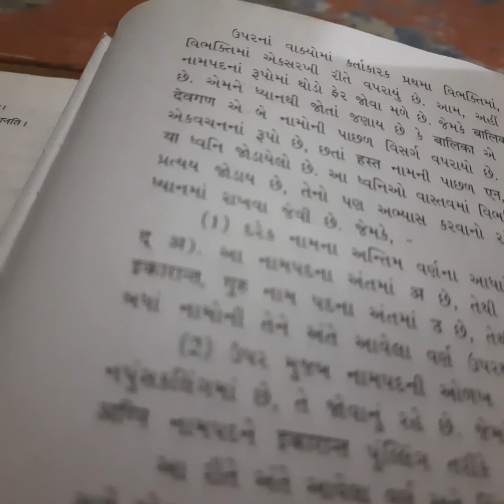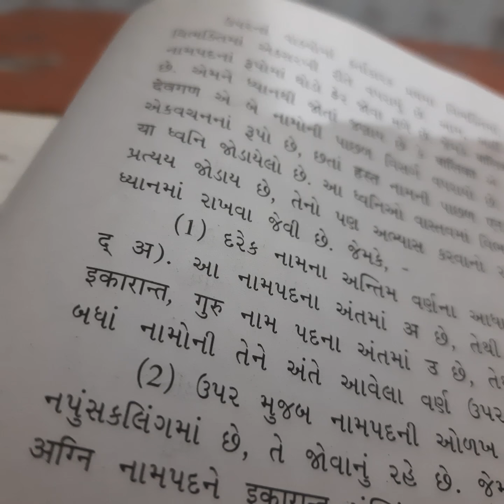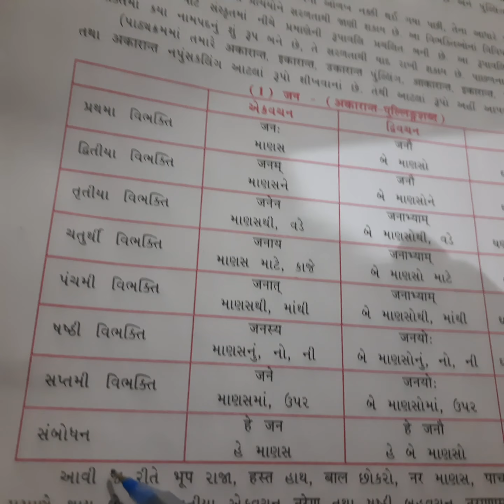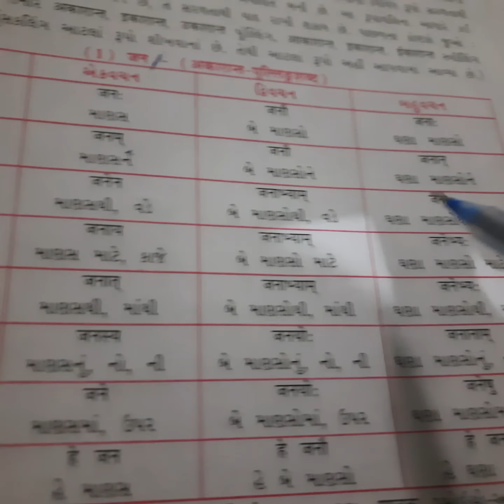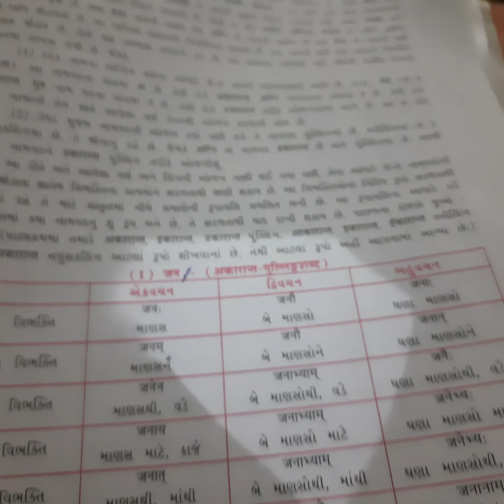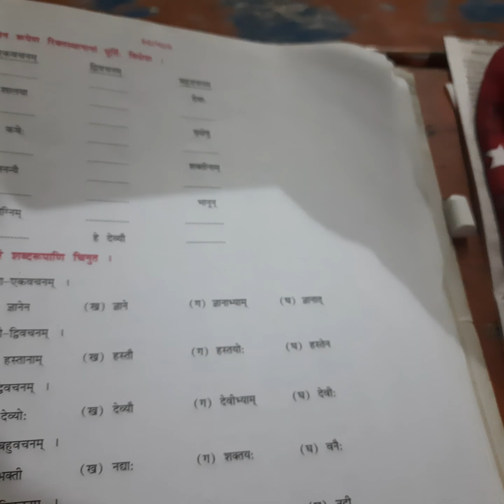Std 9 Sanskrit Abhyas 2 Part 3